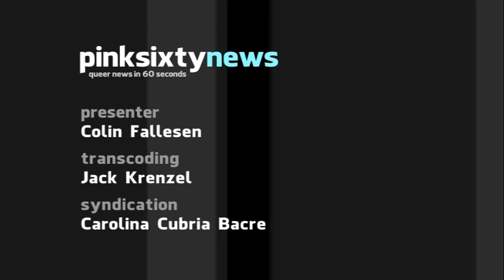Pinksixty News SATURDAY 21 JULY 2012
Diving champion, Greg Louganis, is back in the game - as mentor for the US Olympic Diving Team. In an interview with NBC, he says homophobia is the reason he's been excluded from the Games since 1988.

Artist Ross Watson is donating 20% from the sale of his images of diver Matthew Mitchum to the Aussie sportsman during the London games. You can order online and the deal ends on August 12th.

La Cage Aux Folles gets an Asian makeover with a new production, which opened in Singapore yesterday. Relocating the story from St Tropez to Tanjong Pagar, the show's producer says "We're doing Broadway, our way,"

Big names are boycotting US fast food chain Chick-Fil-A in protest at it's anti-gay stance. An increasing number of messages on Twitter and facebook indicate a wave of celebs are refusing to eat there.

And finally the trans son of Warren Beatty and Annette Bening has posted a clip Stephen Ira lists Truman Capote and Marsha P Johnson as personal heroes and he also talks about his high school experiences.